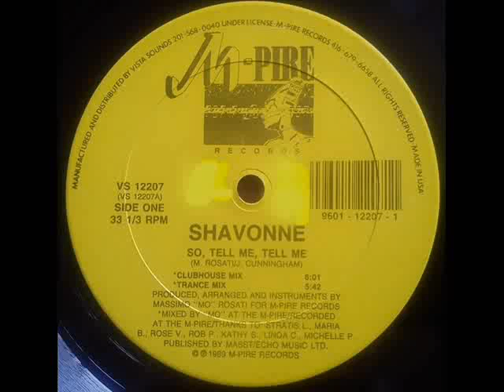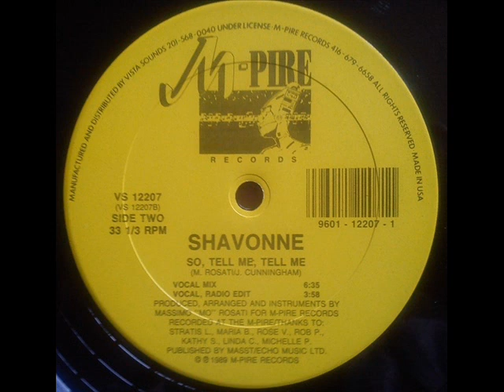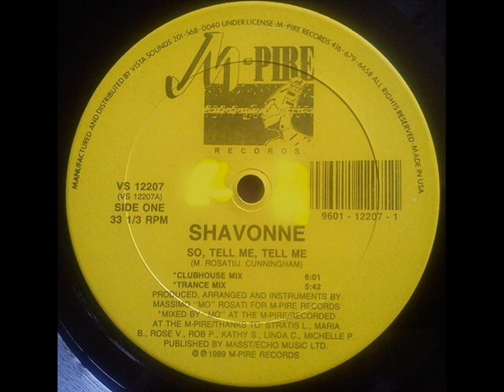Shavonne So, Tell Me, Tell Me Clubhouse Mix